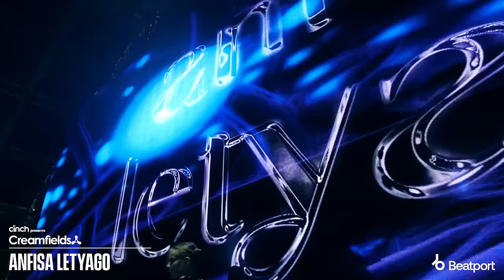Anfisa Letyago | cinch presents Creamfields North 2022 x @beatport Live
Watch back more amazing DJ sets from across the entire 2022 festival weekend right

Want to attend Creamfields next year? Sign up for tickets now!

00:00:00 - ID - ID
00:06:05 - Palma (PT) - Atmos (Original Mix) [Room Trax]
00:10:58 - Franz Jäger, Egotot - Defect System (Original Mix) [Room Trax]
00:14:38 - Rove Ranger - Horses on Acid (Original Mix) [Lobster Theremin]
00:19:39 - Mac Declos - X Intelligence (Original Mix) [Myst]
00:23:59 - ID - ID
00:28:45 - Shay Whelan - Mitsubishi (Original Mix) [DistroKid]
00:33:08 - Schädel - Tribal Night (Original Mix) [Dolma Records]
00:37:00 - DJ Daddy Trance - I'm Bringin' Sexy Back (Original Mix) [Bootleg]
00:41:13 - Ling Ling - Deep Ling (Original Mix) [Recollection Records]
00:45:39 - Unwucht - Wasp (Original Mix) [AKRONYM]
00:50:36 - Burn In Noise, Altruism - Psychedelic Warrior (Original Mix) [Future Music Records]
00:53:37 - Marlon Hoffstadt - Moments of Extasy (Original Mix) [Midnight Themes]
00:57:20 - DJ Daddy Trance - Techno Installation (Original Mix) [Midnight Themes]
01:01:28 - ID - ID
01:06:00 - ID - ID
01:11:38 - Versus - What's Poppin (Original Mix) [Bipolar Disorder Rec.]